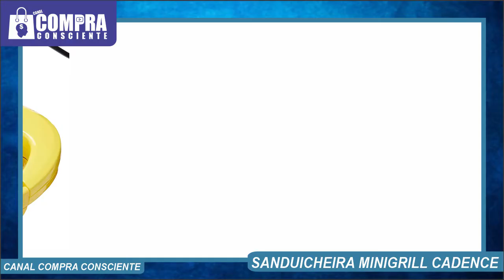Sanduicheira Cadence é boa? vale a pena? minigrill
Quer Adquirir uma Sanduicheira dessa com TOTAL SEGURANÇA?!
Compre na AMAZON que é uma das maiores e mais confiáveis empresas do Mundo.
Link para comprar a Sanduicheira do vídeo

Fala galeraaa!, hoje estamos trazendo aqui um pequeno resumo dos principais pontos da Sanduicheira Minigrill Cadence , e dizendo se vale a pena ou não adquirir esse produto e pra quem é indicado.

Canal Compra Consciente